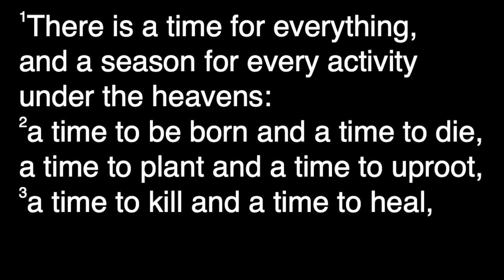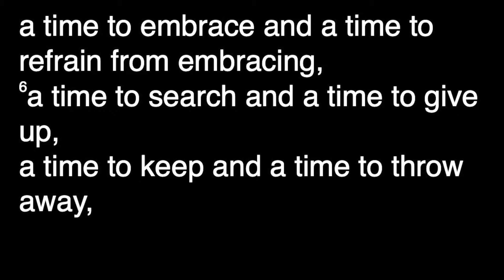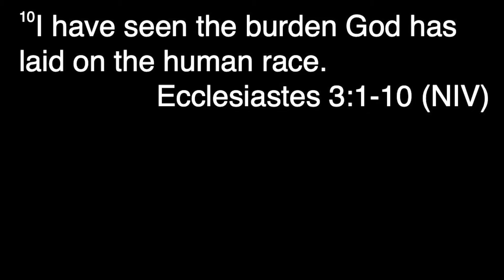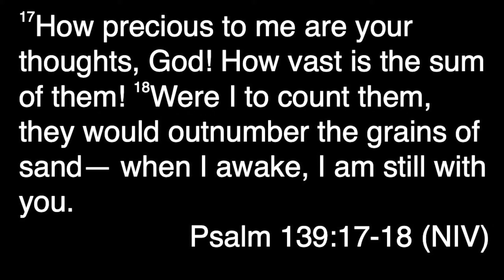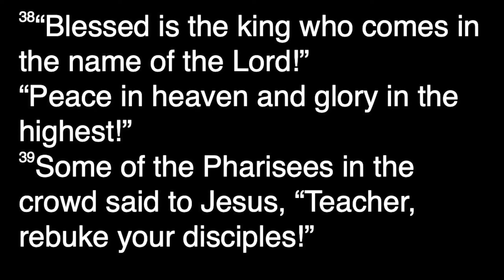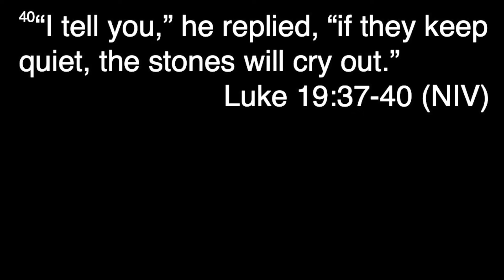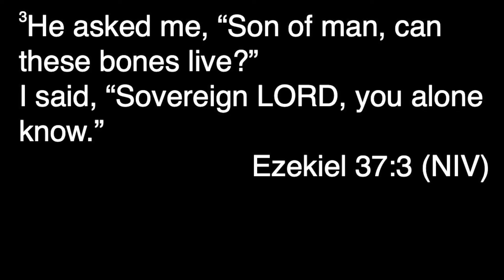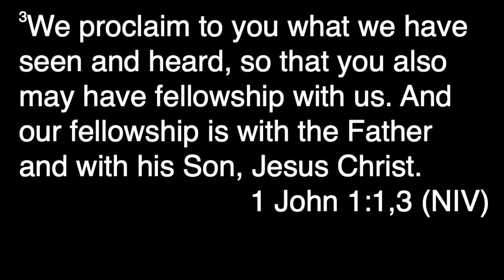God of Miracles and All History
Ecclesiastes 3:1-10
Kidane Gedion